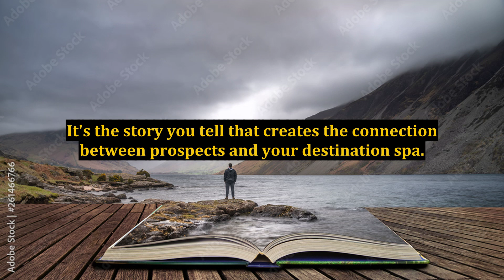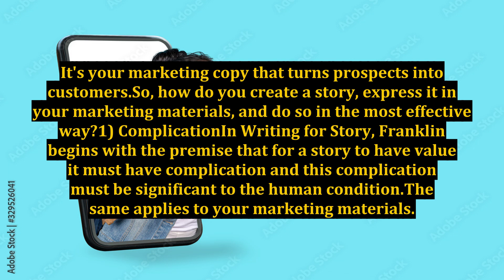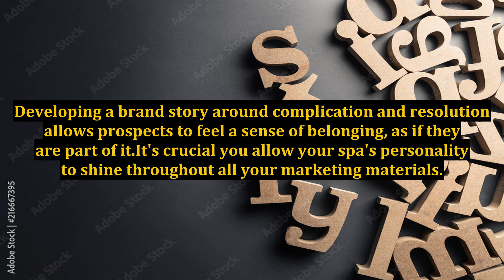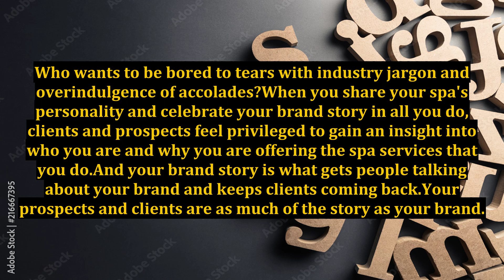Does Your Destination Spa Marketing Copy Attract Clients?